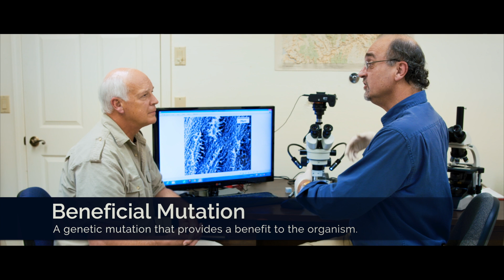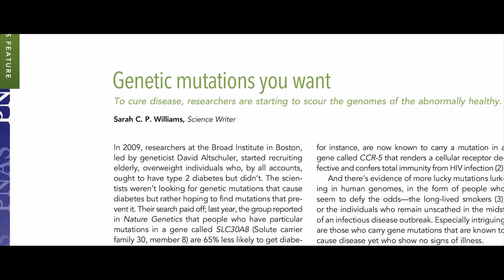Do Mutations UNLOCK The Secrets of Evolutionary Theory?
Microbiologist Kevin Anderson discusses whether or not mutations are the missing puzzle piece for the theory of evolution.

Series Synopsis:
𝘉𝘦𝘺𝘰𝘯𝘥 𝘐𝘴 𝘎𝘦𝘯𝘦𝘴𝘪𝘴 𝘏𝘪𝘴𝘵𝘰𝘳𝘺? explores rocks and fossils, intelligent design, astronomy, and so much more! These fascinating segments are approximately 20 minutes each and include an incredible depth of material not included in the film. They are perfect for families, churches, schools, and homeschools wanting to learn how Genesis explains the world around us.

Del Tackett, DM created the Truth Project in 2005 with @focusonthefamily
Kevin Anderson, PhD was the Director of Research at the @creationresearchsociety1689